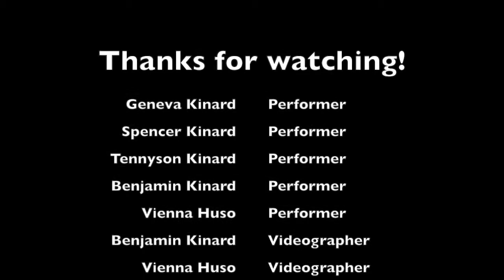Dude Imperfect Mini